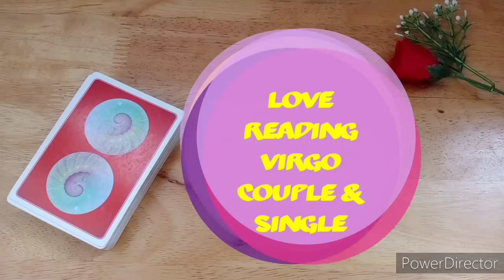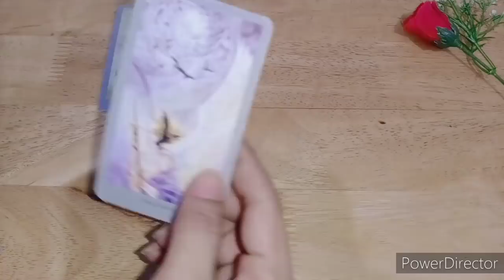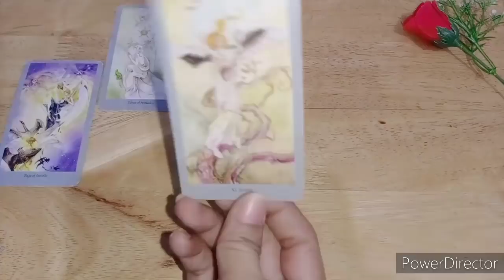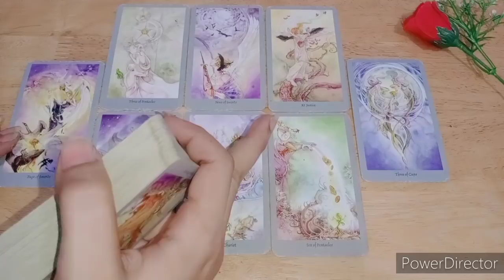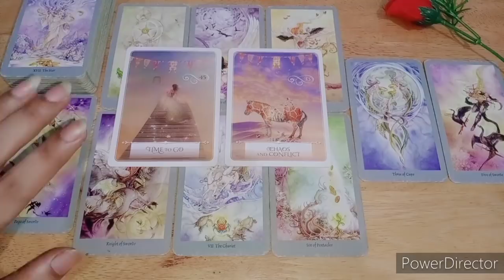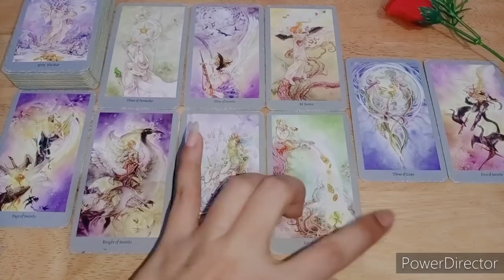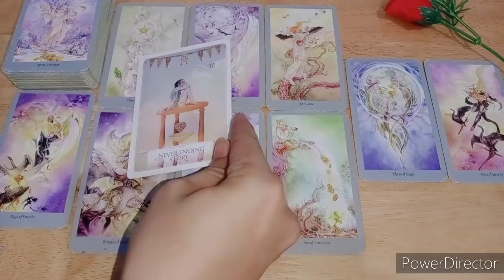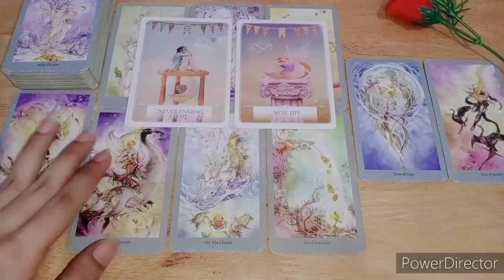Love Reading Virgo Maret | Couple 💕 | Single ❤ | Pertahananmu Runtuh | Menuju impian